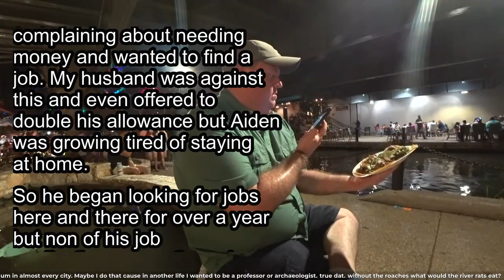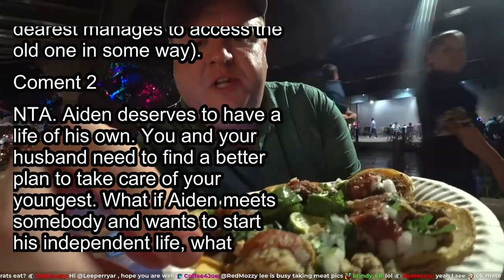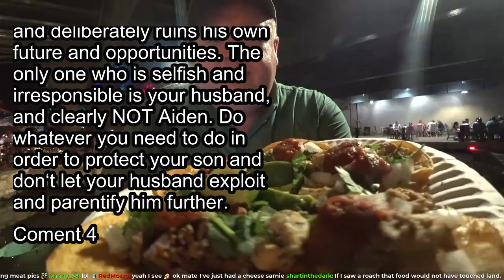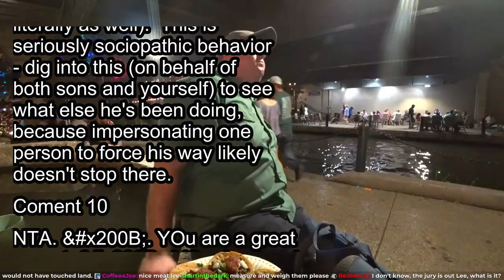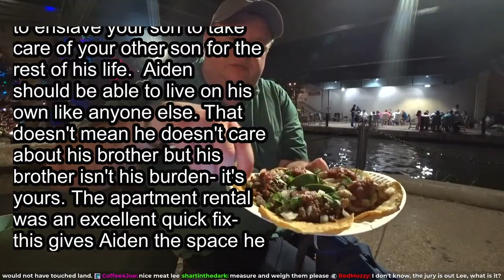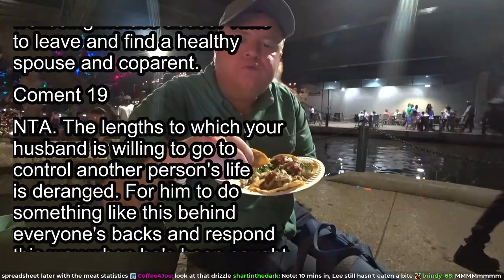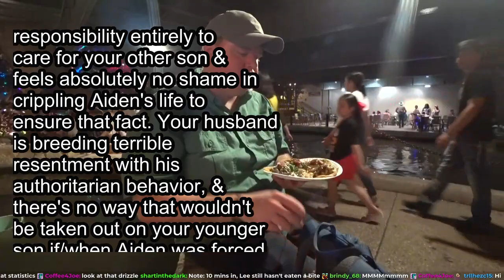Reddit Stories | AITA for moving my son into a rental apartment after finding out that his dad's...